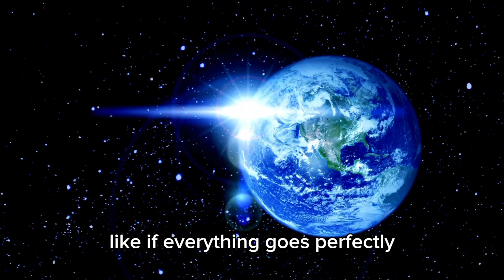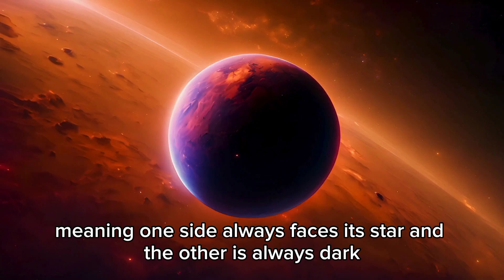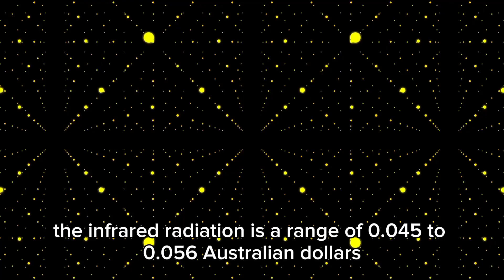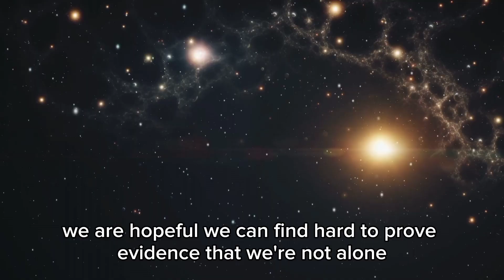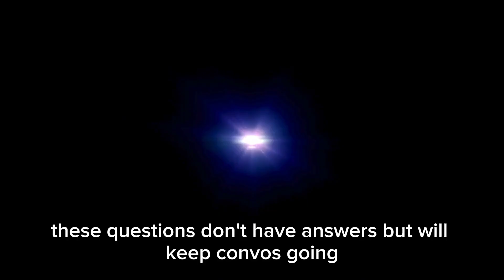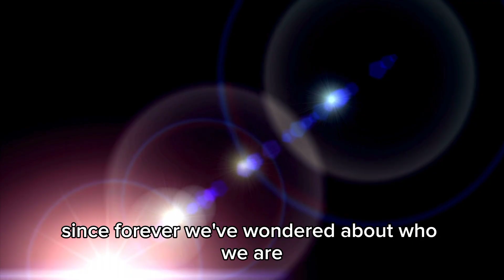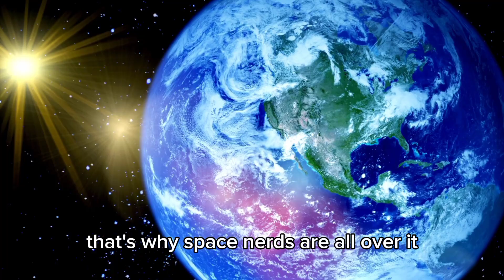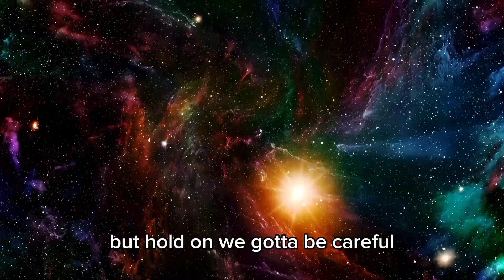James Webb Telescope’s Final Discovery on K2-18B JUST STOPPED THE WORLD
The cosmos has always enticed humanity with its enigmas. Then, on a clear and quiet evening, the James Webb Space Telescope cut through the darkness of space and uncovered a revelation that may reshape everything we know. Scientists, glued to their displays, watched in disbelief as fresh data emerged—revealing something astonishing: lights, eerily reminiscent of those from our own urban landscapes, flickering on a remote exoplanet in the constellation Leo.

🚀 Welcome to SPACE SENTINEL!
Your go-to channel for mind-blowing space discoveries, cosmic mysteries, and futuristic tech! 🌌✨

👍 LIKE this video → Helps us reach more space enthusiasts!

This channel does not own all content featured in its videos. Rights remain with the original creators.

- Commentary & Criticism
- Education & Research
- News Reporting